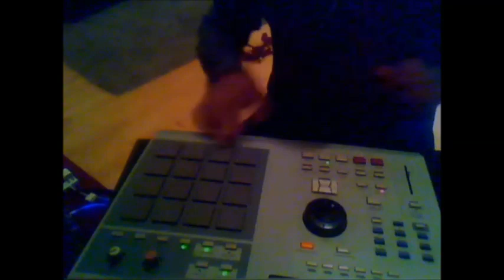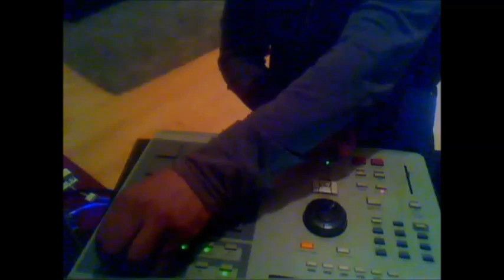mpc 2000xl - quick beat